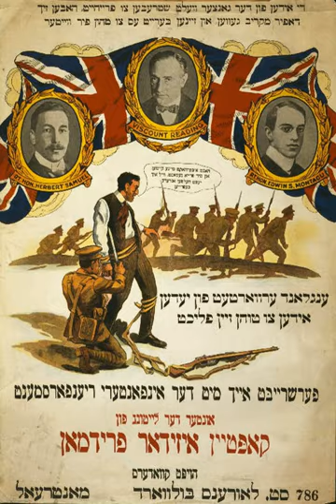Home front during World War I | Wikipedia audio article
00:03:01 1 Financial costs
00:06:02 2 Britain
00:09:24 2.1 Scotland
00:11:51 2.2 Politics
00:14:51 2.3 Women
00:16:25 3 British Empire
00:16:44 3.1 Canada
00:18:30 3.2 Australia
00:20:36 3.2.1 Internment of German aliens
00:21:50 3.2.2 Economy
00:24:31 3.3 New Zealand
00:26:12 3.4 South Africa
00:27:44 3.5 India
00:29:24 4 Belgium
00:32:10 4.1 Belgian Congo
00:33:20 5 France
00:37:18 6 Russia
00:39:13 7 Italy
00:42:05 8 United States
00:44:44 9 Germany
00:46:01 9.1 Political revolution
00:47:04 10 Austria-Hungary
00:48:50 11 Ottoman Empire
00:50:36 12 Balkans
00:50:45 12.1 Serbia
00:53:16 12.2 Bulgaria
00:55:09 12.3 Greece
00:56:17 13 Asia
00:56:25 13.1 China
00:57:08 13.2 Japan
00:58:40 14 See also
00:58:49 15 Notes and references
00:58:59 16 Further reading
01:02:59 16.1 Economics
01:04:22 16.2 Britain
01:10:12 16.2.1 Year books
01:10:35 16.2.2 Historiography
01:11:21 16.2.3 British Empire, Dominions, India
01:14:22 16.3 France
01:16:32 16.4 Russia
01:18:39 16.5 U.S.
01:20:11 16.6 Other Allies
01:21:12 16.7 Central Powers
01:25:02 16.8 Historiography
01:25:52 17 Primary sources and year books
01:27:59 18 External links

- Socrates

SUMMARY
The home front during World War I covers the domestic, economic, social and political histories of countries involved in that conflict. It covers the mobilization of armed forces and war supplies, but does not include the military history. For nonmilitary interactions among the major players see Diplomatic history of World War I.
About 10 million combatants and seven million civilians died during the entire war, including many weakened by years of malnutrition; they fell in the worldwide Spanish Flu pandemic, which struck late in 1918, just as the war was ending.
The Allies had much more potential wealth that they could spend on the war. One estimate (using 1913 US dollars), is that the Allies spent $147 billion on the war and the Central Powers only $61 billion. Among the Allies, Britain and its Empire spent $47 billion and the US$27 billion; among the Central Powers, Germany spent $45 billion.Total war demanded total mobilization of all the nation's resources for a common goal. Manpower had to be channeled into the front lines (all the powers except the United States and Britain had large trained reserves designed for just that). Behind the lines labor power had to be redirected away from less necessary activities that were luxuries during a total war. In particular, vast munitions industries had to be built up to provide shells, guns, warships, uniforms, airplanes, and a hundred other weapons, both old and new. Agriculture had to be mobilized as well, to provide food for both civilians and for soldiers (many of whom had been farmers and needed to be replaced by old men, boys and women) and for horses to move supplies. Transportation in general was a challenge, especially when Britain and Germany each tried to intercept merchant ships headed for the enemy. Finance was a special challenge. Germany financed the Central Powers. Britain financed the Allies until 1916, when it ran out of money and had to borrow from the United States. The US took over the financing of the Allies in 1917 with loans that it insisted be repaid after the war.  The victorious Allies looked to defeated Germany in 1919 to pay "reparations" that would cover some of their costs. Above all, it was essential to conduct the mobilization in such a way that the short term confidence of the people was maintained, the long-term power of the political establishment was upheld, and the long-term economic health of the nation was preserved. For more details on economics see Economic history of World War I.
World War I had a profound impact on woman suffrage across the belligerent ...